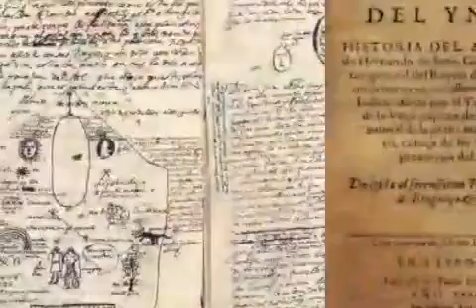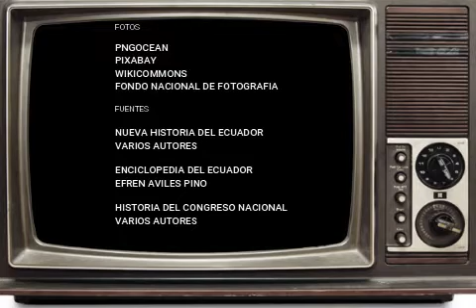Matilde Hidalgo y los inicios de la República del Ecuador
Blanquita nos presenta a dos interesantes invitados: el Doctor Jose Fernandez Salvador, Presidente de la primera Asamblea Constituyente del Ecuador en 1830 y a la Doctora Matilde Hidalgo Navarro, primera mujer en ejercer su derecho al voto femenino en 1924. Les invitamos a conocer mas de sus historias.